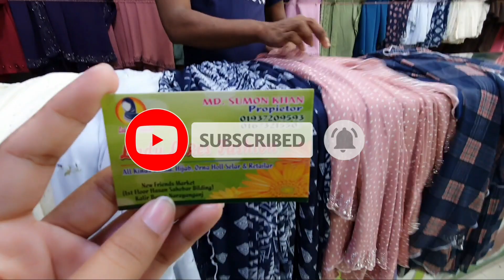রিজোনেবল প্রাইসে আবায়া বাদুড়♥ বোরকা||| Abaya / Borka Collection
Hello everyone!! 🙂
Hope everybody is well 🥰

             নিউ ফ্রেন্ডস মার্কেট (২য় তলা),
               হাসান সাহেবের বিল্ডিং,
                    কালির বাজার,
                       নারায়ণগঞ্জ।

ভিউয়ারস আমার চ্যনেলের পক্ষ থেকে যারা যাবেন, ভাইয়াদের কাছে আমার চ্যনেলের কথা বললে, তাদের জন্য ভিডিওতে যে প্রাইসের কথা বলা হয়েছে সেটাই রাখা হবে 😊।।।

আজকের ভিডিওতে আমরা দেখবো অসাধারণ কিছু আবায়া বাদুড় বোরকা কালেকশন। আশা করি আপুরা বোরকা গুলো তোমাদের অনেক ভালো লাগবে।

আপুরা তোমাদের যদি কোনো পন্যের রিকোয়েস্ট থাকে তাহলে কমেন্ট করে জানাও😊😊

বিঃদ্র: যারা আমার চ্যানেলে বিজ্ঞাপন করাতে চান তারা এই নাম্বারে যোগাযোগ করুন- 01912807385